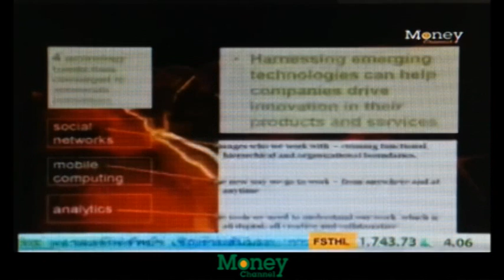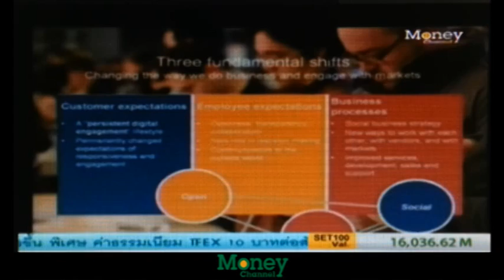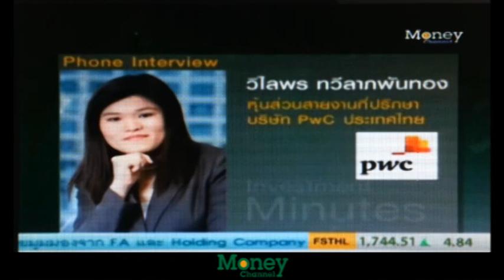PwC Consulting Partner Discusses SMAC - a New Approach to Business Transformation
Khun Vilaiporn Taweelappontong, PwC Thailand's Consulting Partner, recently shared her insights with Investment Minutes programme, Money Channel on SMAC (Social, Mobility, Analytics and Cloud) - a New Approach to Business Transformation.